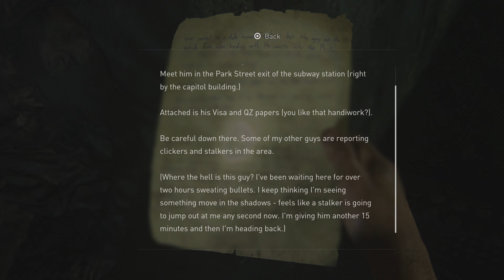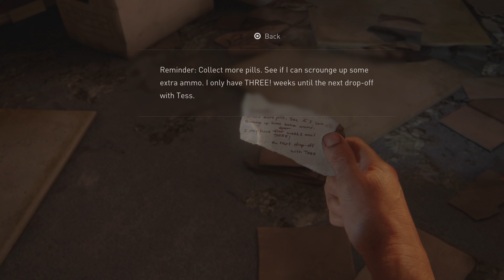The Last of Us PART I - Let’s Play - Part 4 - THE DETAIL IS CRAZY!